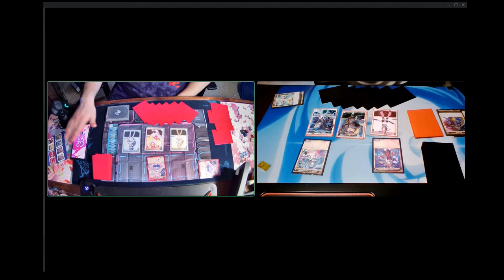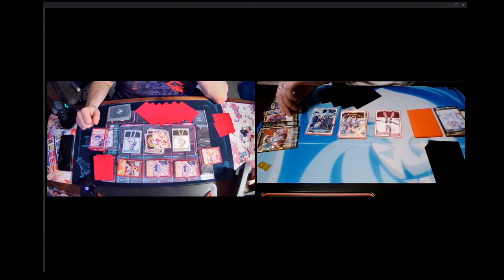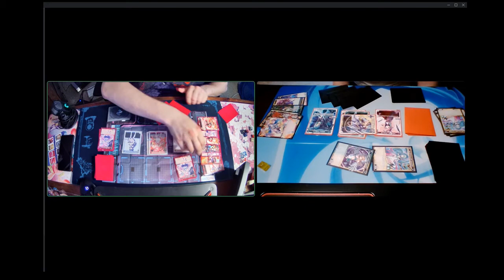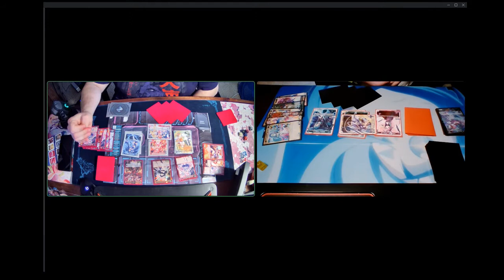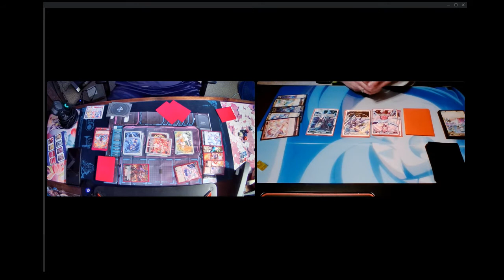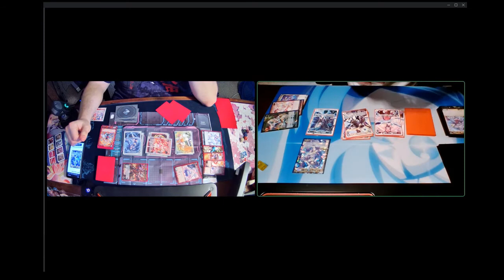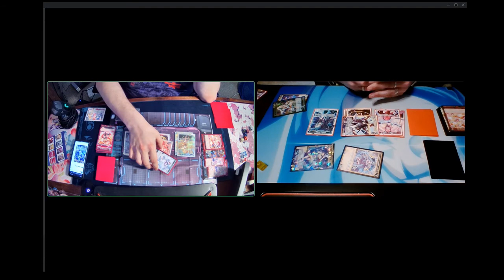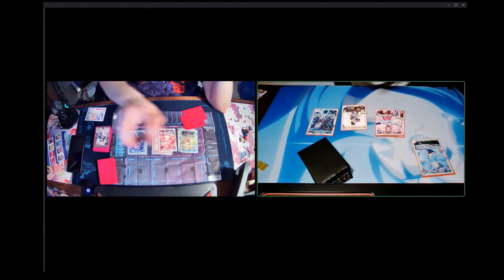MC Lion vs Hirana - WIXOSS Spring Ceremony, Round 5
Unfortunately, my round 4 footage got corrupted, so we're on to round 5! This is a matchup against ArcoVert playing Hirana center No Limit.